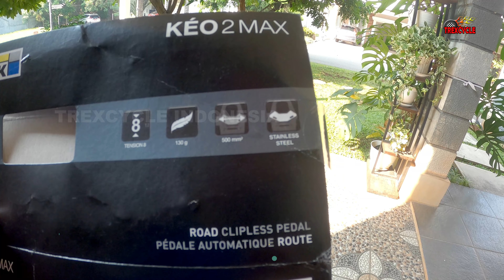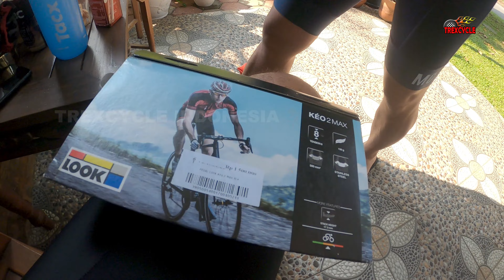Akhirnya Punya Pedal LOOK KEO 2 MAX untuk Sepeda Roadbike - Unboxing Dadakan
Hari ini kita unboxing Pedal LOOK KEO 2 MAX, pedal ini diperuntukkan untuk cleat roadbike. Paket pembeliannya dapat pedal dan cleat.
Yuk saksikan videonya sampai habis :)

Happy Upgrade, Happy Gowes :)

Kontak channel Trexcycle : trexcycleindonesia at gmail dot com